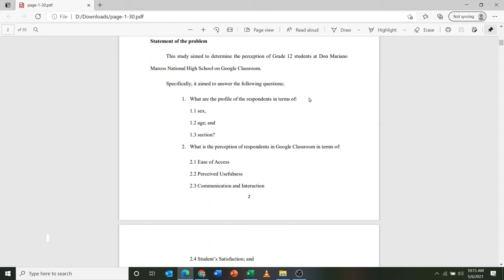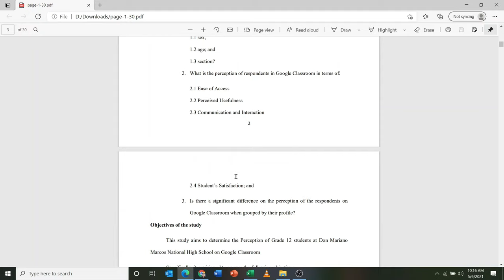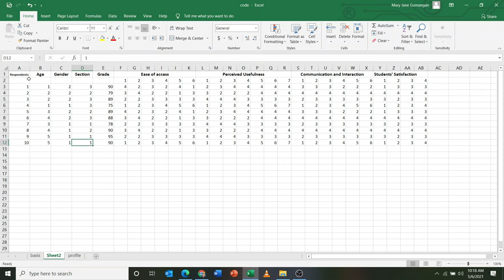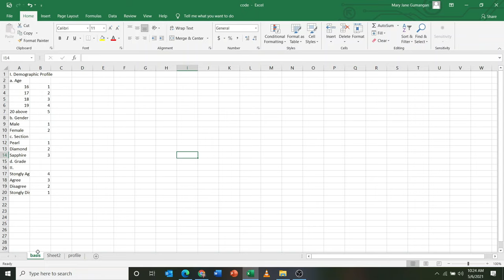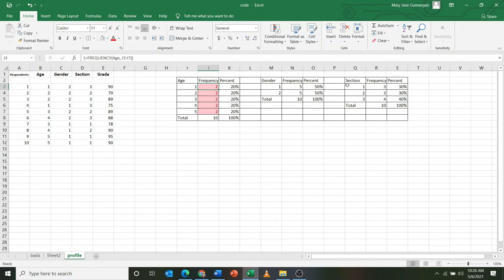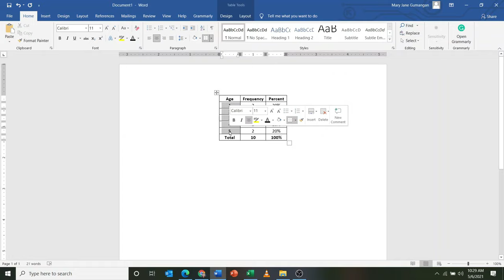How to compute Frequency and Percentage Distribution in Excel | Data Analysis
How to compute Frequency and Percentage Distribution in MS Excel | Data Analysis

Link on how to code your data.

"ctrl shift enter" instead of "alt shift enter"